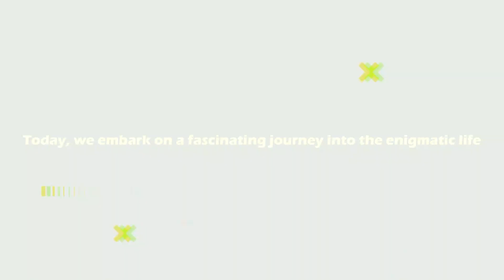18 Mind-Blowing Facts of Cleopatra: Unveiling the Enigmatic Tale of the Last Pharaoh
18 Mind-Blowing Feats of Cleopatra: Unveiling the Enigmatic Tale of the Last Pharaoh

Explore the incredible legacy of Cleopatra, the last Pharaoh of Egypt, as we uncover 18 astonishing and bizarre things she did during her reign. From her iconic beauty to her strategic brilliance, this video delves into the true story of Cleopatra, offering a fresh perspective on one of history's most captivating figures. Join us on a journey through time and history to unravel the enigmatic tale of Cleopatra's life and reign. Discover the secrets and extraordinary deeds that make her a legend in this fascinating exploration of Cleopatra's legacy. Don't miss out on this captivating glimpse into the past!